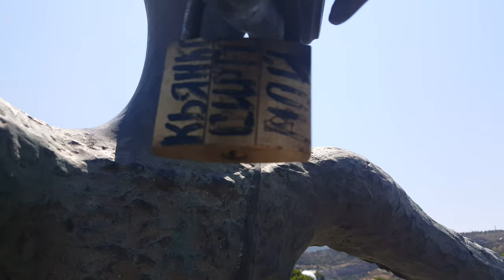Tbilisi 18.07.2020 улица Бараташвили-Колхозная площадь. Baratashvili - Kolmeurneobis moedani